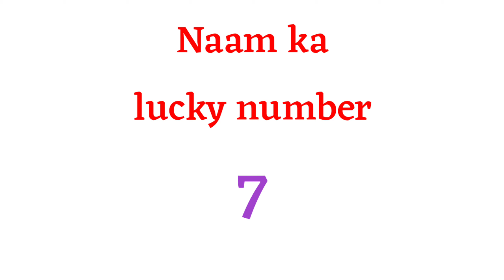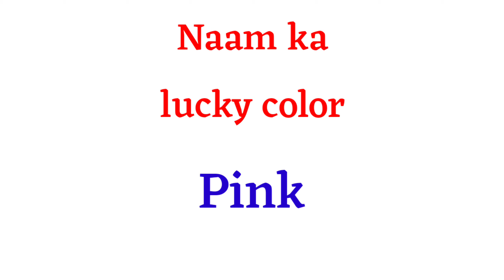Anish naam ka arth | Anish naam ka matlab | Anish naam ka hindi meaning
1 :- Anish naam ka matlab

2 :- Anish naam ka arth

3 :- Anish naam ka meaning